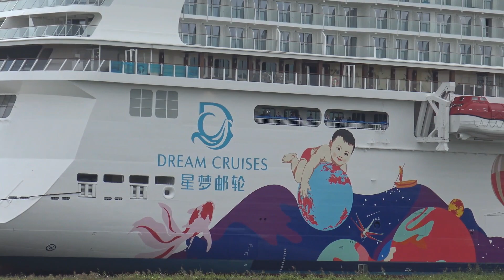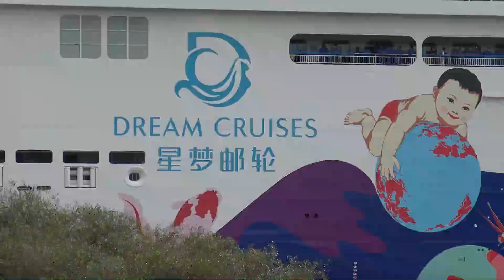Cruise Ship completed at Meyer Werft (Papenburg, Germany). River Conveyance of MV World Dream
The MV World Dream, the newest ship for Dream Cruises, has begun her river conveyance.

Taking place on Sept. 17, 2017 in Papenburg, Germany, the river conveyance marks the official start of World Dream’s journey from the Meyer Werft shipyard.

The ship will travel the river Ems en route to its first destination in Eemshaven, Netherlands to undergo initial testing and then further to Bremerhaven, Germany for additional sea trials.

MV World Dream will launch service from Nansha, China, on Nov. 17, 2017.

“Genting Cruise Lines is proud of the progress we have made with World Dream and are eagerly awaiting her arrival in Asia to begin taking our guests on unforgettable journeys and creating unforgettable experiences for our passengers,” said Kent Zhu, President of Genting Cruise Lines. “World Dream’s dual-homeports in Guangzhou (Nansha) and Hong Kong underlines our ongoing commitment to continue to support the Pearl River Delta as major cruise hub in the Asia Pacific.”